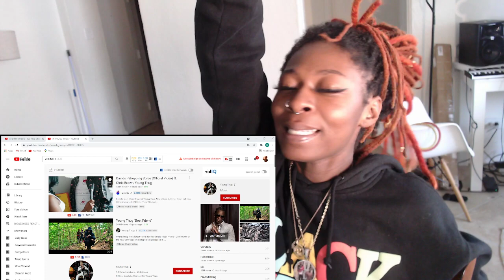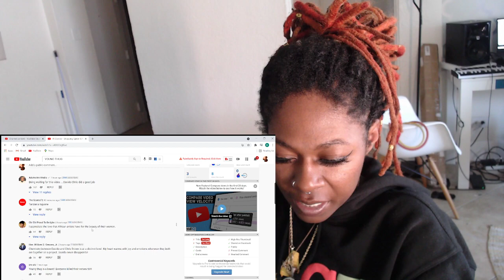DAVIDO - SHOPPING SPREE FT CHRIS BROWN YOUNG THUG (OFFICIAL MUSIC VIDEO) REACTION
IF YOU LIKE THE SONG AND WISH TO HEAR IT WITH NO COMMENTARY VISIT DAVIDO YOUTUBE CHANNEL AND GIVE THE VIDEO A THUMBS UP!!!